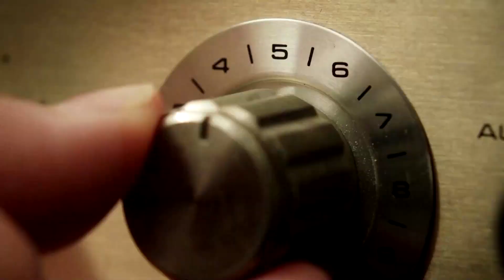Netflix soothes Wall St. with growth forecast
Netflix averted its own worst-case scenario of subscriber losses and predicted it would return to customer growth during the third quarter